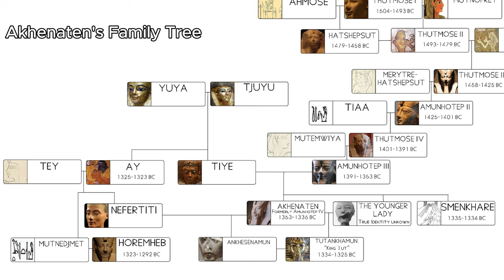The Pharaoh Who Revolutionized Ancient Egypt | Akhenaten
Embark on a captivating journey through the reign of Akhenaten, an enigmatic pharaoh who reshaped Ancient Egypt's history. Explore his audacious religious reforms, dramatic societal changes, and the enduring legacy he left behind. Learn about Akhenaten's upbringing during a time of peace and prosperity, shielded from the challenges of leadership. Witness his audacious transformation of Egypt's polytheistic religion, as he embraced monotheism and became the living embodiment of the sun god Aten. Join us on this remarkable journey through Akhenaten's reign and its profound impact on Ancient Egypt's religious, cultural, and political landscape.

If I failed to give proper credit or you do not want your images displayed here, please get in touch with me and I will give credit or immediately remove them at your request.

Sources/Research:
           Books:
        "Akhenaten: Egypt's False Prophet" by Nicholas Reeves
        "The Complete Gods and Goddesses of Ancient Egypt" by Richard H. Wilkinson
        "Akhenaten: History, Fantasy and Ancient Egypt" by Dominic Montserrat
        "The Oxford History of Ancient Egypt" edited by Ian Shaw

    Academic Journals:
        "Akhenaten and the Religion of Light" by Erik Hornung (Journal of the American Research Center in Egypt)
        "The Art of the Amarna Period" by Cyril Aldred (Journal of Egyptian Archaeology)

    Online Resources:
        The Amarna Project: An archaeological project dedicated to exploring Akhetaten (Amarna) and the Amarna Period.
        The Amarna Letters: Translations and information about the diplomatic correspondence of the Amarna Period.
        The Ashmolean Museum - Amarna Art: Provides insights into the art and culture of the Amarna Period.
        Digital Egypt for Universities - Akhenaten: A detailed resource on Akhenaten and the Amarna Period.

    Documentaries and Videos:
        BBC Documentary: "The Pharaoh Who Conquered the Sea": Explores the reign of Amenhotep III and Akhenaten.
        National Geographic Documentary: "King Tut's Final Mystery": Discusses Tutankhamun's reign and the legacy of Akhenaten.

    Museum Exhibitions:
        Check with local museums and exhibitions for any displays related to Ancient Egypt, the Amarna Period, or specific artifacts from the reign of Akhenaten.

These sources should offer a comprehensive understanding of Akhenaten, his reign, religious reforms, and their impact on Ancient Egypt. They cover various aspects, from archaeology and art to history and religion, allowing for a well-rounded exploration of this fascinating historical figure and period.

Tags (Ignore):
Joe RoganJRE Ancient Egyptian SocietyAkhenaten's FamilyAncient Egyptian SculptureAkhenaten's Religious ReformsAncient Egyptian PharaohsAten Sun DiskAncient Egyptian CivilizationAncient Egyptian GodsEgyptologyHistorical DiscoveriesEgyptian Royal FamilyAncient Egyptian MythsAncient Egyptian Art StylesTheban NecropolisAncient Egyptian Reliefs Modern Egyptology Akhenaten's Legacy Ancient History History Channel Egypt's Religious History Amarna Period Documentary Akhenaten's Artistic Revolution Akhenaten and Monotheism Egyptian Archaeology National Geographic History New Kingdom Egypt Akhenaten's Controversial Reign The Lost City of Amarna Ancient Egypt's Pharaohs Egypt's Golden Age Ancient Mysteries Akhenaten's Family Tree Amarna Period Sculpture Ancient Egyptian Rulers Akhenaten's Religion Ancient Egypt's Decline BBC History The Mystery of Nefertiti Ancient Egyptian Civilization History Uncovered Thebes and Amarna Pharaoh Tutankhamun Recent Egyptological Discoveries Akhenaten's Impact on Art The Amarna Period Revisited Egypt's Cultural Shift Nefertiti's Beauty Secrets New Insights into Ancient Egypt The Akhenaten Enigma Ancient Egypt's Changing Beliefs The Amarna Period: Fact and Fiction The Decline of Egyptian Empire Akhenaten's Place in History The Aten Temple Complex Akhenaten's Lost City Akhenaten's Tomb Tutankhamun's Reign Recent Archaeological Excavations Ancient Egyptian History Explained The Sun God Aten Worship Contemporary Views on Akhenaten Egypt's Forgotten Pharaoh Akhenaten's Influence on Monotheism New Perspectives on Amarna Ancient Egypt's Religion Revamp